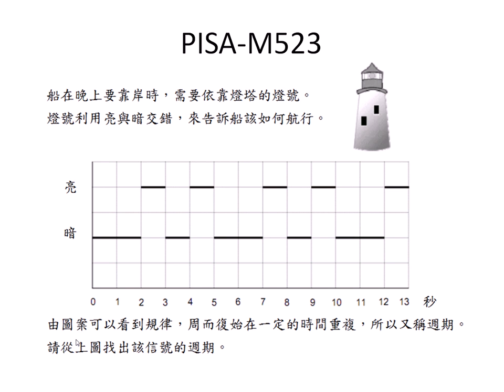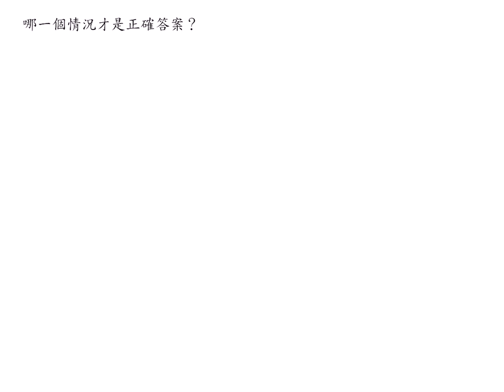用看的學PISA數學M523-燈塔的燈號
讓大家認識PISA數學，提供參考的思考方向，讓人知道生活利用哪些數學。PISA數學何時被大眾所知道？台灣因應12年國教，一度想以類似PISA的題目成績作參考，而PISA到底是什麼？PISA是國際學生評估計劃，針對15歲學生，測驗閱讀、數學、科學素養三類，PISA數學部分主要在數學知識與生活的連結，其題目較長，需要一定的閱讀能力，並且可從過往數學知識拿方法解決，題目並沒有難到學生無法應付，同時因題目過於生活化，也考了一部份的生活反應力，題目M267的鋪地磚就是生活化問題。
    PISA價值卻不僅如此，藉三大類的測試，得知這時期的學生數學素養能力，如閱讀、信心、邏輯、應用、細心度、與驗證等等。加上其他兩類，PISA的成績可以知道在該階段學生能力為何。此成績可以說明什麼？可以知道這階段的學生對於閱讀的能力好與壞。數學部分則是可以知道這個國家的數學素養及對這國家的經濟影響。科學類的成績，可以預料未來的科技發展部分情形。PISA成績可以作為該國修正教育方向的參考。根據國外參考PISA成績經驗，可以知道國家投入教育經費越多，不一定教育就作的更好。比如芬蘭與美國比較，芬蘭投入相對的少但卻獲得更好的效果。
    值得一提的是，學生數學素養能力，並不等同於該時期學業成績能力，因為升學考試注重的是解題及計算速度，大部分不會與生活相結合。以數學為例，我們用到很少高中以後的數學，或是不知道該怎麼用？PISA的題目主要是測試學生會不會學以致用，因此它的題目是相當生活化，絕大多數的題目並不是靠計算，而是需要學生思考與推理。
    利用PISA來警示數學教育，具有相當意義，並不用太過緊張，嚴格上來說PISA的考試，類似全民英檢，只是檢定該部份能力，需不需要加強，題目上並沒有特別難，也沒有脫離考試範圍，更不需要特別去補習，因為就是要看該生的綜合能力，而去特別加強，不足的固然有用，那已經會的不就又多花一筆錢，所以考完再針對性的加強就可以。
    但教育部最後還是廢除PISA的題型，以避免帶來小孩子太多的壓力。在此作者認為這樣的行為，如同一些人，因為怕去醫院檢測出問題而不肯就醫，這觀念是相當不對的。畢竟PISA的考試考的不全然的是學業能力，而是與社會時事的相關問題，並且可以針對性修正教育方針，以及了解台灣全體考生的能力分布，廢棄掉PISA考試未免太可惜。

OECD Organisation For Economic Co-Operation And Development